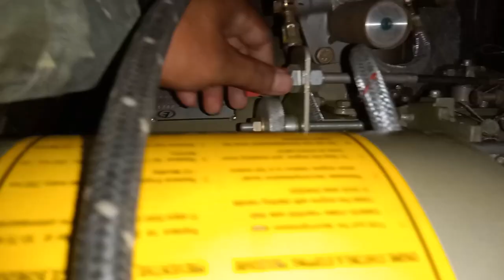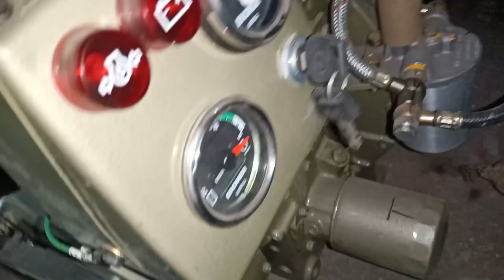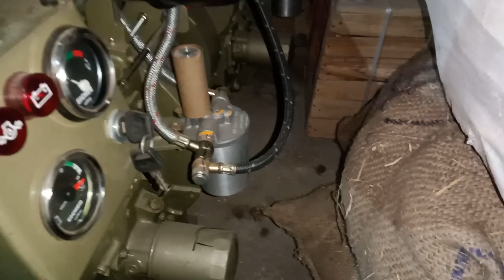REVIEW-EICHER ENGINE |12 HP Air Cooling system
PH.NO-👇

TECHNICAL SPECIFICATIONS👇

MODEL-142 ES
NO OF CYLINDERS-1
BORE MM -100
STROKE MM -125
PISTON DISPLACEMENT(CC)-981
GOVERNOR TYPE-CLASS A1
BHP-12(8.9)
RPM-1500
HIGH IDLE-1560
LOW IDLE-800
COOLING SYSTEM-AIR COOLED
STARTING-HANDLE START/SELF START
AIR CLEANER- HEAVY DUTY OIL BATH TYPE